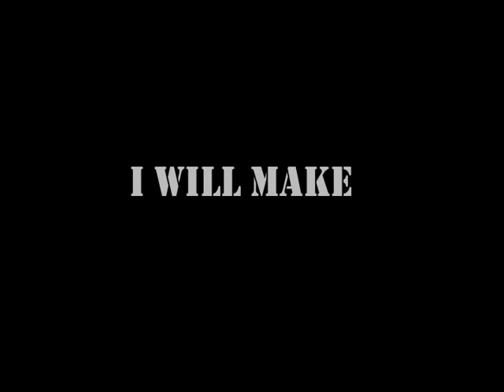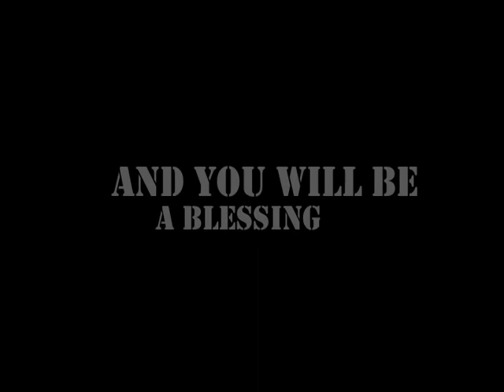2007 Barefoot Republic Camp Video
Video from 2007 camp sessions.